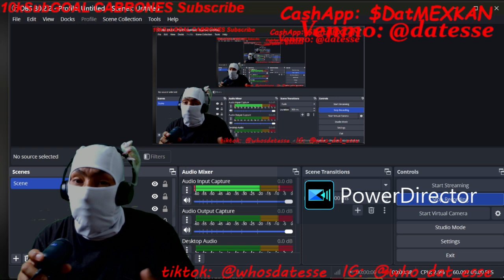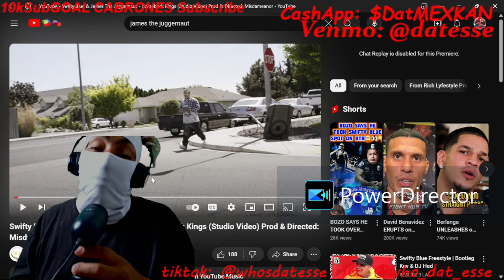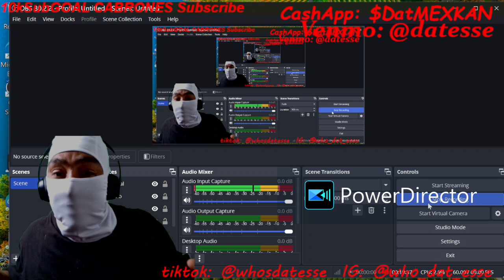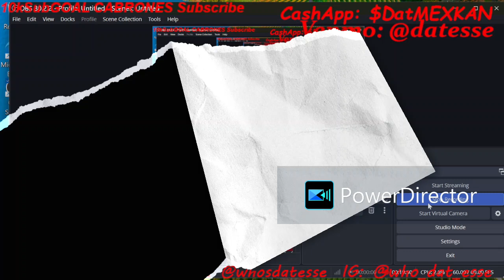SwiftyBlue x JamestheJUGGERNAUT-ComeBack Kings..REACTION..